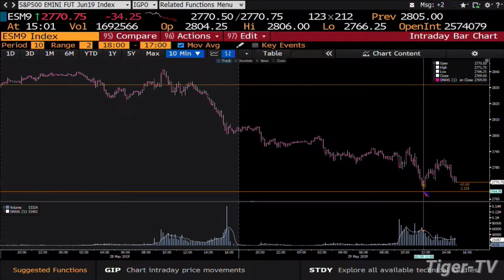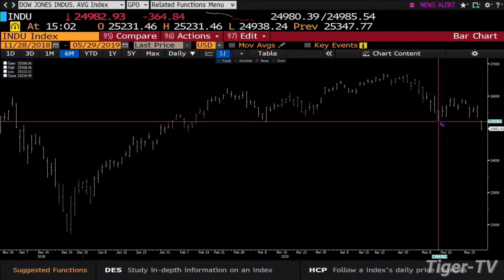May 29th, 3PM Market Update with Tom O'Brien on TFNN